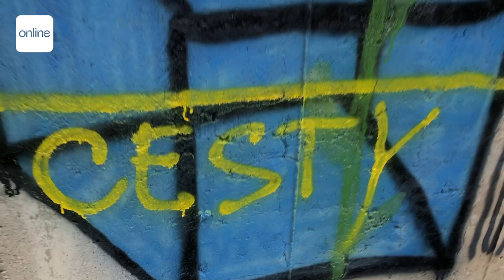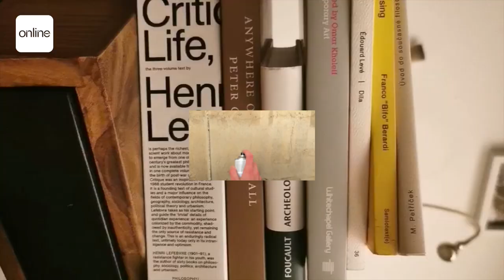INTERMÉDIA III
Studijní a pracovní aktivity jsou v ateliéru vztahovány především k pojmům zkoumání a experiment. Pojem konceptuální umění řešíme ve vztahu k pojmu sociální imaginace. Učíme se, jak pracovat s představami při studiu umělecké praxe. Snažíme se rozvíjet vlastní i kolektivní umělecké myšlení. Učíme se, jak rozpohybovat a uvolnit představivost k řešení věcí umění. Provokuje nás tvrzení, že pocity jsou data, proto se učíme naslouchat druhým, až pak sobě. Zajímá nás sociální status umění, jak s ním zodpovědně pracovat. Prostředí ateliéru si hájí a pěstuje nezadávání úkolů a ve srovnání s příbuznými ateliéry klade důraz na principy konceptuálního zkoumání a praxe.
Vedoucí pedagog: doc. MgA. Tomáš Vaněk, asistenti: doc. Jiří Kovanda, MgA. Jiří Skála